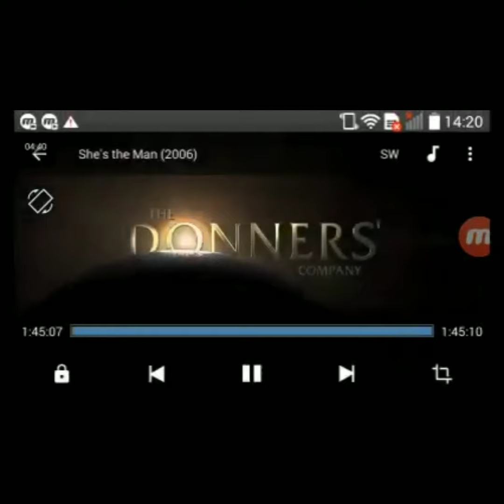The Donners Company History Logo